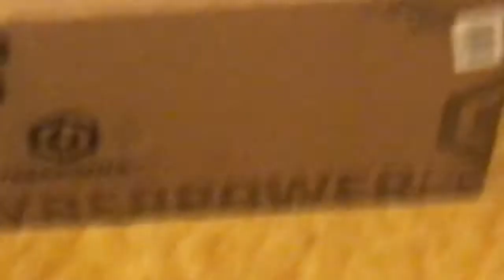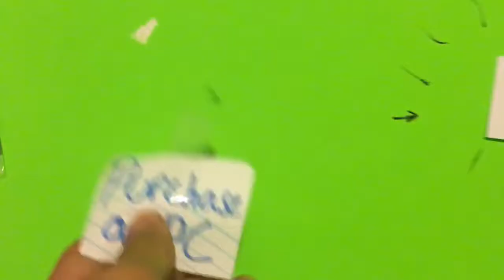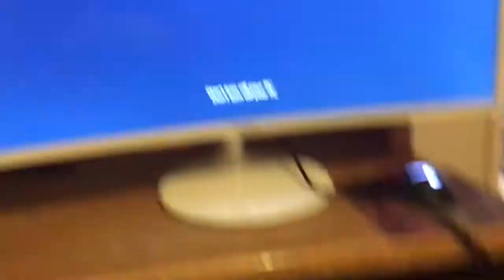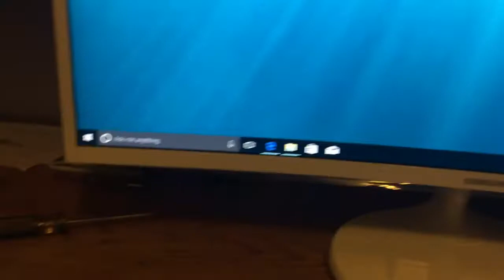RATE MY NEW SETUP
My Setup!
The Pc, mouse, and keyboard - CyberpowerPC Gamer Ultra GUA3400A Gaming Desktop - AMD FX-6300 Six Core 3.5GHz, 8GB DDR3 RAM, 1TB HDD, 24X DVD, AMD R7 250 2GB, Windows 10 Home
The monitor - Samsung CF391 Series Curved 32-Inch FHD Monitor (C32F391)
The speaker - ROYCHE MUSES Midas 2.0ch Desktop SoundBar Speaker, Led Monitor, USB Powered
My headset - Sades A7 7.1 Surround Sound Stereo Gaming Headset With USB LED MIC And Vibration Headphone For PC Black And Orange (2016 Newest Version)
Love you